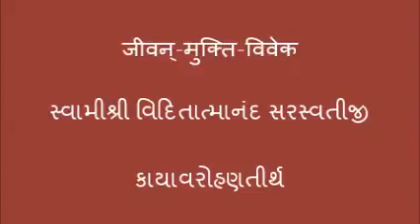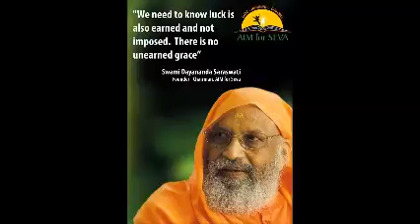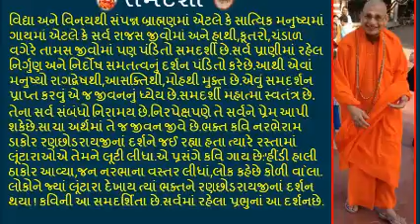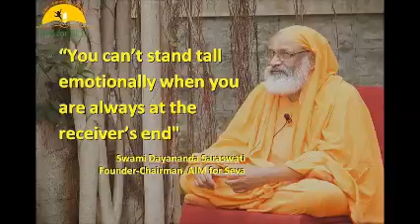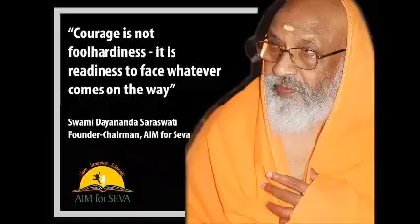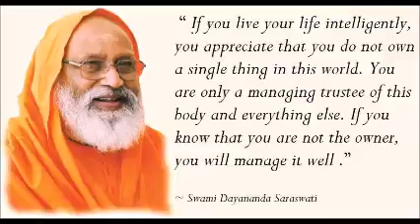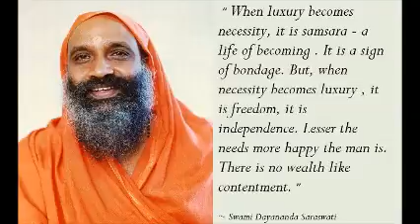110 Jivan Mukti Viveka जीवन् मुक्ति विवेक